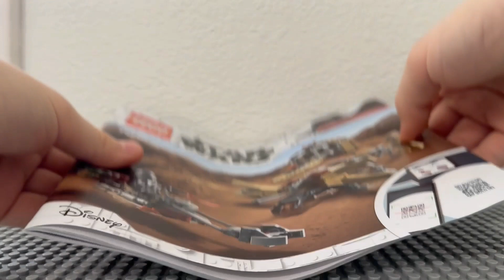*TROUBLE ON TATOOINE* Lego Star wars Trouble on Tatooine - Speed build (Set number 75299)